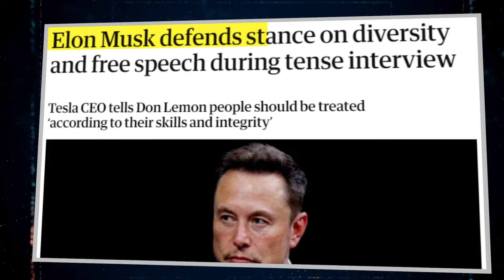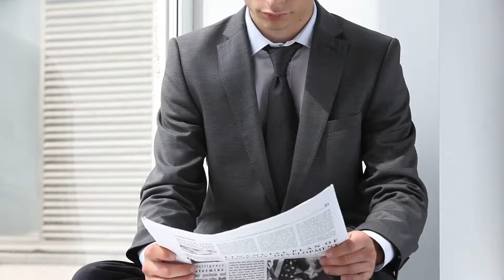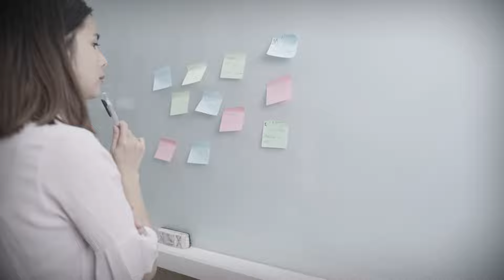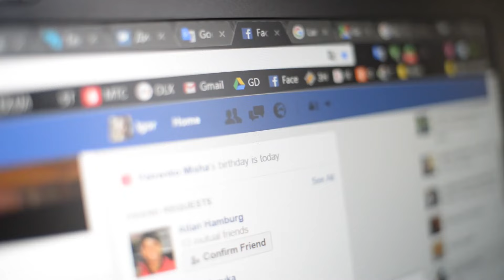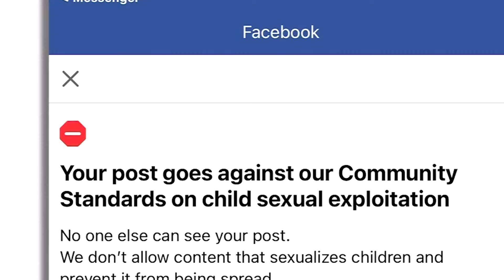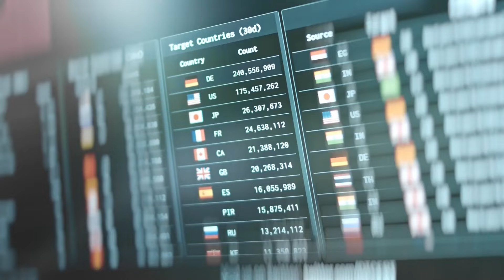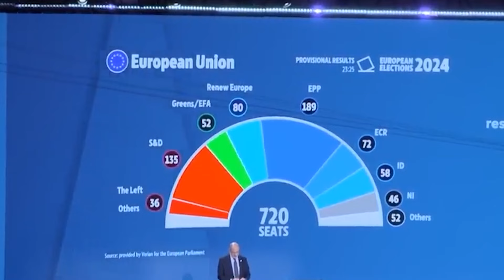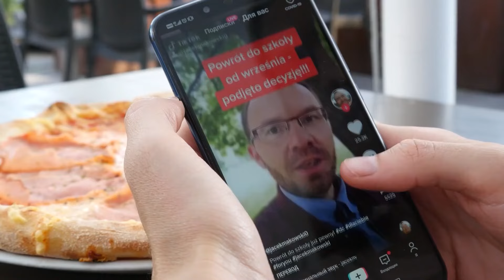Elon Musk JUST Exposed What the US Government Is Desperately Trying to Hide!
As Elon Musk challenges the status quo, America watches closely. The more he speaks out, the more the establishment seems to push back. After a controversial tweet caught fire online, Musk's assertion that 'freedom of speech is at risk' resonated with millions. What is it that they fear he’ll reveal next?

When Trump stood up, bloodied from the shot, and raised his hand, Tucker saw him differently. He didn't just see a man or a candidate; he saw a true leader. Tucker even wondered if something divine had a hand in this transformation.